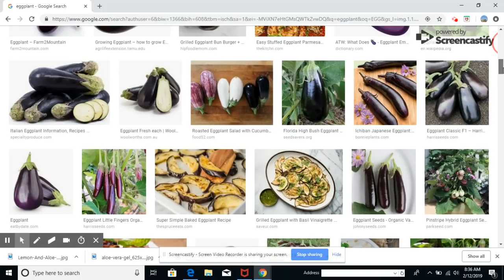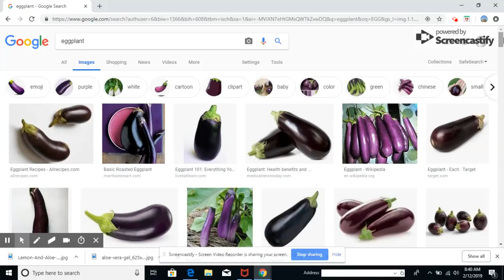DANJE SOU KOZE GRANDI BEREJENN GADE VIDEO WA VIDEO IMPORTANT